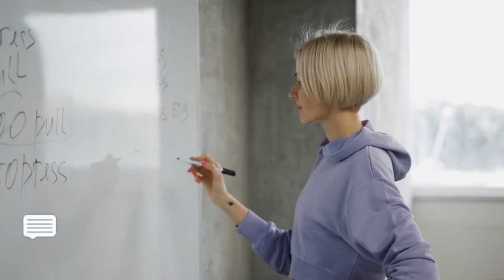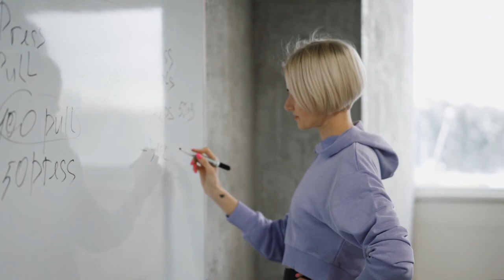QUANDO A VIDA TE PRESSIONAR - MOTIVAÇÃO